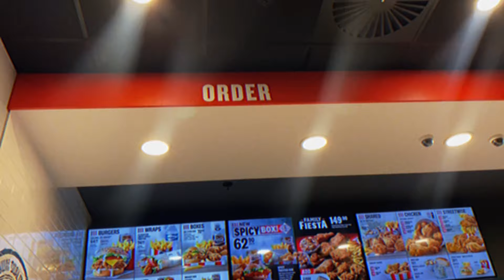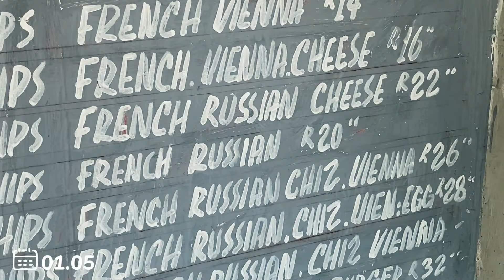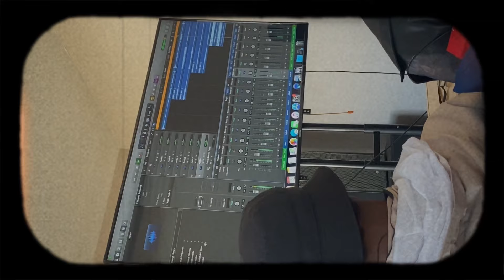Weekly Vlog [ Maintanance day , Decorating my Room ]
Hey my angels I hope you’re good!🤍
Hope you enjoy this masterpiece😍🫶🏽